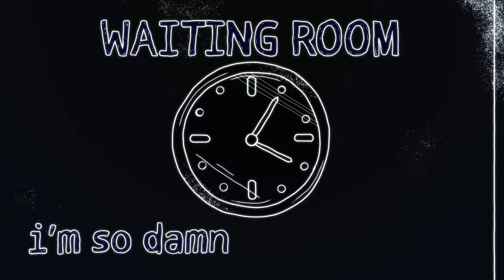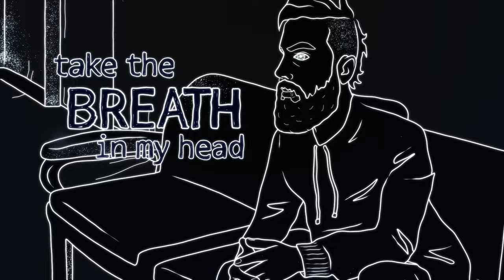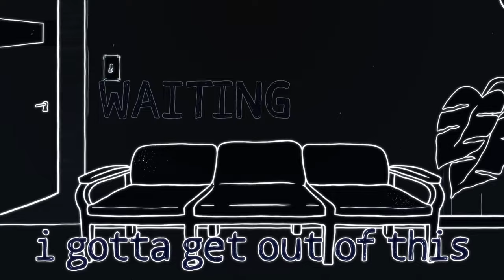Rob Snyder - Waiting Room (Official Video)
Listen to the album "The Way That I Am". Out now!